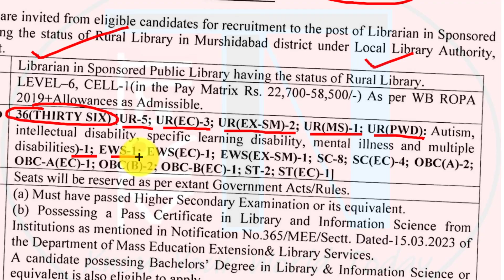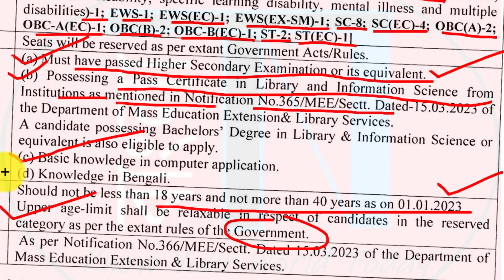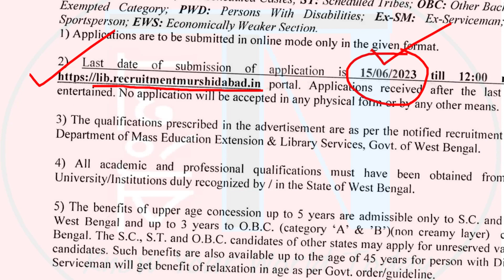👉[NEW] LIBRARY Recruitment 2023 for 36+ Vacancies : Salary up to 58K | Apply ONLINE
This video is about LIBRARIAN Recruitment 2023 for 36 Vacancies under Government of WestBengal : Salary up to 58K | Check Details & Apply ONLINE for this latest government j#ob in wb #2023